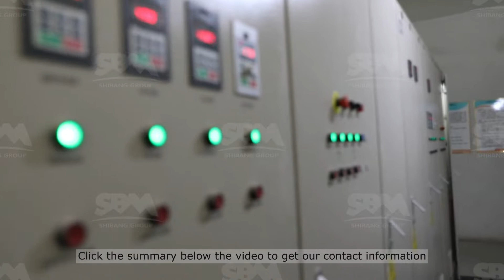stone crusher machine price in guwahati